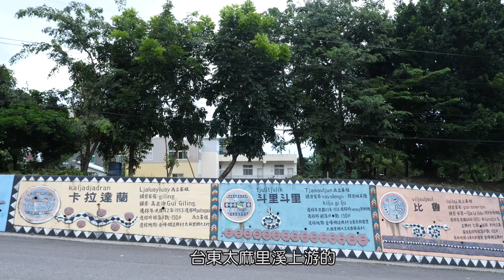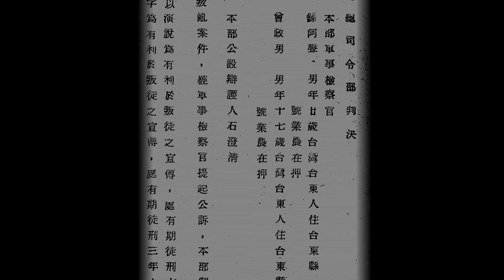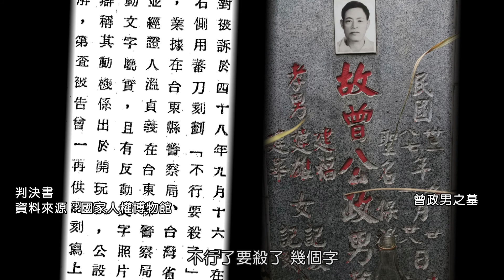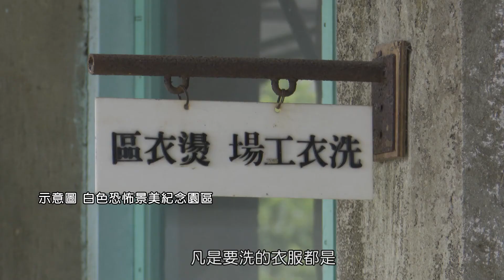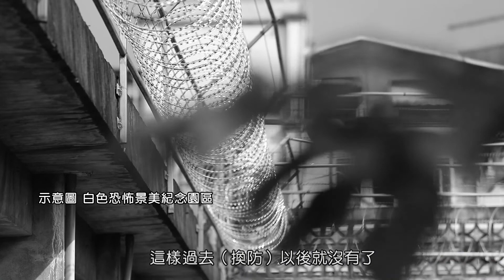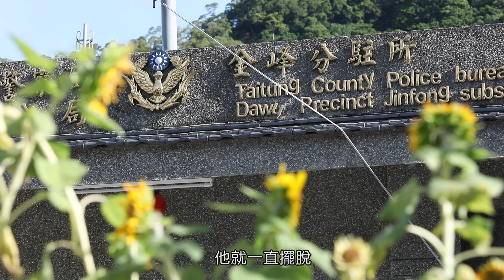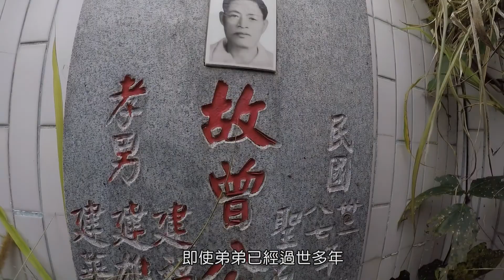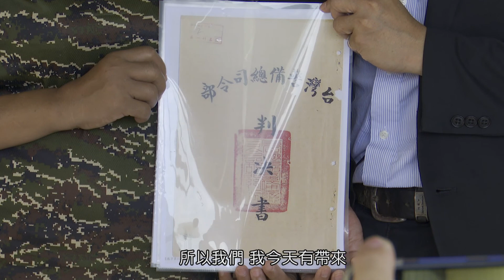政治受難者口述歷史｜曾政男｜完整版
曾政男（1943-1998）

排灣族，1943年9月20日生於今台東縣太麻里鄉比魯村，1950年左右畢業於比魯國民學校，畢業後職業為自耕農。

1959年11月29日，因在嘉蘭國民學校的蔣公銅像上刻字而遭扣押，同案者為鍾阿聲。1959年入監台灣警備總司令部軍法處看守所（青島東路3號），1960年3月21日終審，判處有期徒刑3年6個月，罪名為「以文字為有利於叛徒之宣傳」，年僅16歲。後於該部軍法處看守所服刑，並外役至台大福利社洗衣部，1963年5月28日服刑期滿。

1964年服兵役，1966年退伍。1968年7月因土地糾紛，入監台東武陵監獄，同年10月服滿出獄。1972結婚，1998年1月28日歿。

系列紀錄片將自110年2月26日起每周五晚間九點原民台「LiMA新聞世界」節目播出，並自2月28日每周日上午十一點於國家人權博物館官方頻道同步跟播。敬請持續鎖定！

▒原民台「LiMA新聞世界」播出資訊▒
洪成     篇：首播 2/26（五）21:00、重播 2/27（六）17:00
湯守仁 篇：首播 3/12（五）21:00、重播 3/13（六）17:00
吳榮山 篇：首播 3/19（五）21:00、重播 3/20（六）17:00
曾政男 篇：首播 3/26（五）21:00、重播 3/27（六）17:00
鐘阿聲 篇：首播 4/02（五）21:00、重播 4/03（六）17:00
陳賢德 篇：首播 4/09（五）21:00、重播 4/10（六）17:00
詹登貴 篇：首播 4/16（五）21:00、重播 4/17（六）17:00
(以上播出時段如有異動，以官網「原視節目表」為準)

▒國家人權博物館官方YT頻道線上播出資訊▒